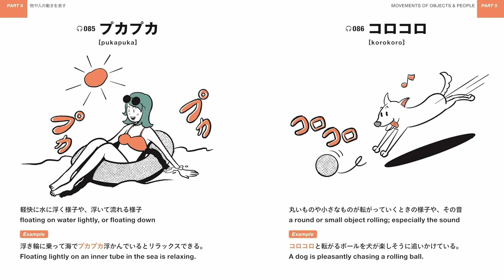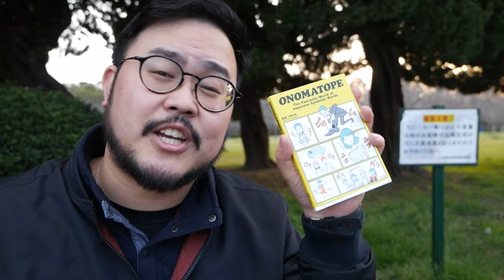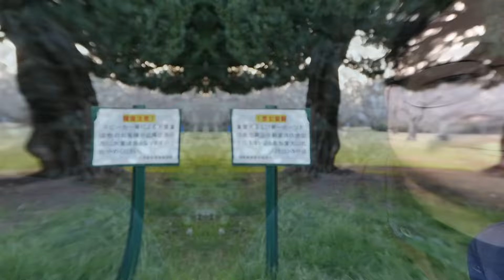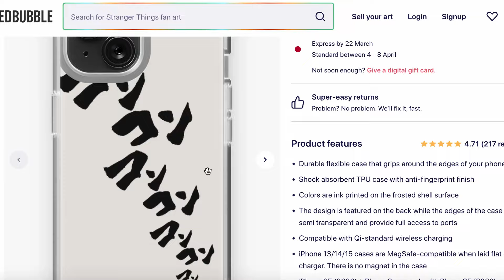Master Japanese Onomatopoeia | Part 1 - REAL SOUNDS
Here are 20 Japanese onomatopoeia that Japanese people use every day!

ONOMATOPE The Fantastic World of Japanese Symbolic Words by Ono Masahiro

There are too many Japanese onomatopoeia (オノマトペ) to count! For the first part of this series, we'll just focus on a few 'real' sound onomatopoeia. All of the onomatopoeia included in this video are used by Japanese people every day, in daily conversation! Learning onomatopoeia is also really helpful if you want to read MANGA in Japanese. Give it a try!

This video is a beginner Japanese video, and made for those of you studying for the JLPT N5 or JLPT N4.

00:00 - intro
01:27 - コンコン
02:30 - ゴン
03:09 - ポンポン
04:00 - トントン
04:48 - ドンドン
06:10 - パチパチ
06:32 - バチ
06:44 - パン
07:11 - パンパン
07:30 - バンバン
07:48 - ガサゴソ
09:14 - カチカチ
09:32 - コツン
10:15 - ゴツン
10:48 - バキボキ
11:35 - カシャ
12:07 - パリン
12:25 - バリン
12:56 - チャリンチャリン
13:49 - ジャラジャラ
14:19 - ぽたぽた
14:43 - ボタボタ
15:04 - outro

ーーーーーーーーーーーーーー
My Calligraphy products on Redbubble!

Your support means the world to me, and I look forward to continuing this journey of nihongo and Japanese culture together!